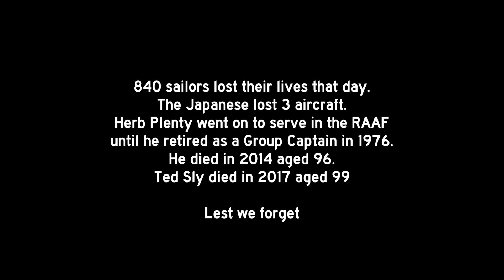Eye witness: The sinking of HMS Repulse and Prince of Wales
This video is a tribute to those who lost their lives serving their countries and to commemorate the end of World War 2. Herb Plenty DFC and Bar was the pilot of a Lockheed Hudson who witnessed this action.